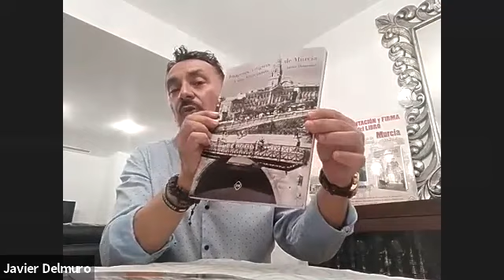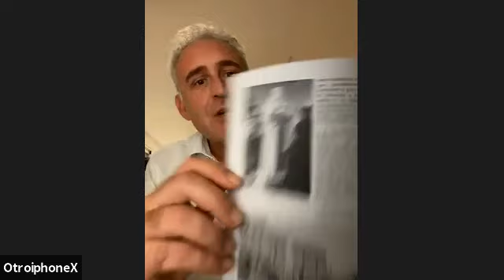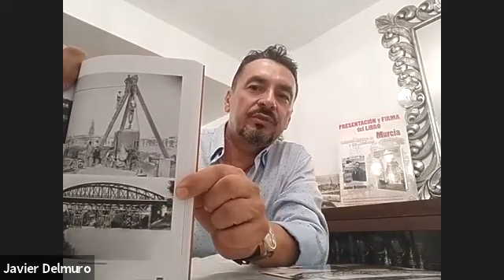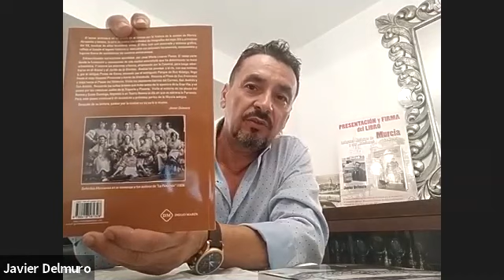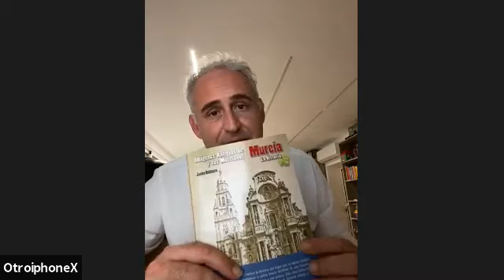“IMÁGENES ANTIGUAS DE MURCIA Y SUS MURCIANOS. HISTORIA” Javier Delmuro Coloquio Antonio Botías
PRESENTACIÓN “IMÁGENES ANTIGUAS DE MURCIA Y SUS MURCIANOS.  LA HISTORIA”  Javier Delmuro  Coloquio con Antonio Botías